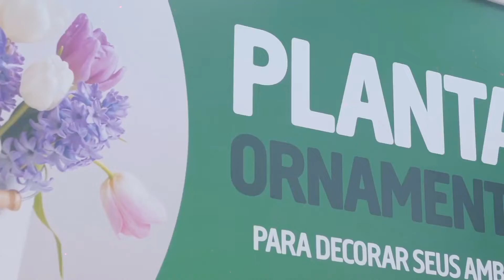Rosa do Deserto aqui no Guanabara!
Uma planta com beleza exótica e muita personalidade.
Esta é a Rosa do Deserto... E você encontra aqui no Guanabara.
Venha conhecer nossa área de Flores e Plantas!